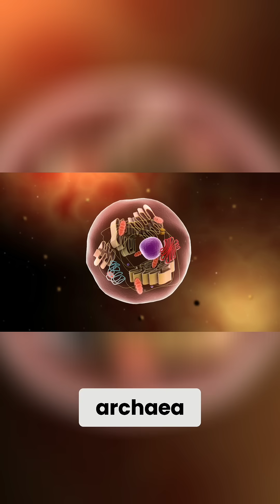Evolution Redefined: Are Archaea Our Ancestors?